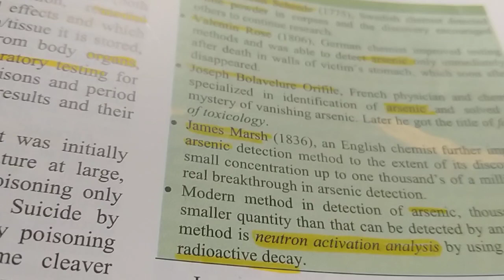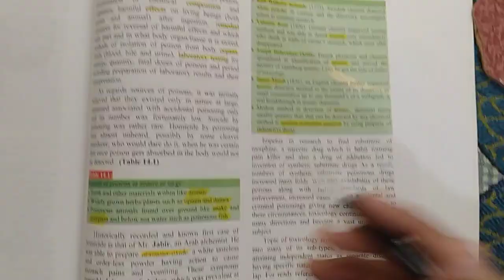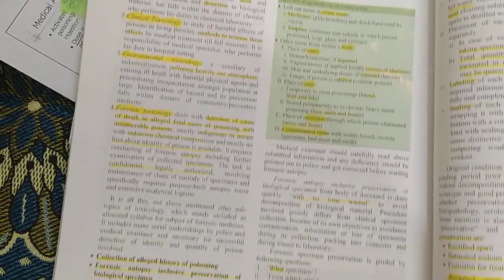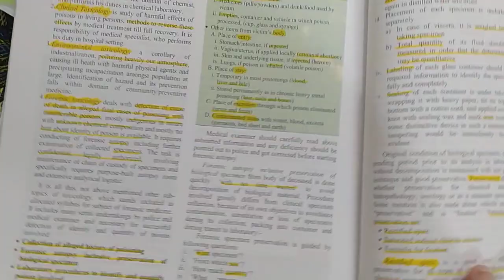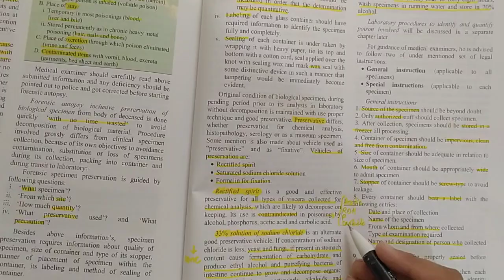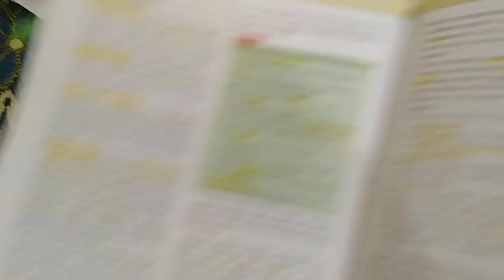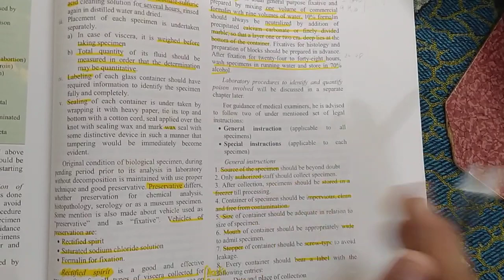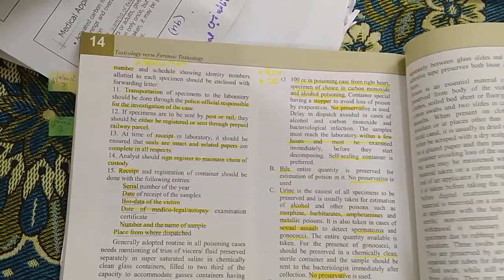Ch-14 1/3 | TOXICOLOGY VS FORENSIC TOXICOLOGY | NASEEB R AWAN | FORENSIC MEDICINE NRA